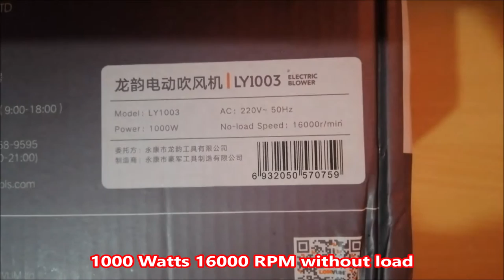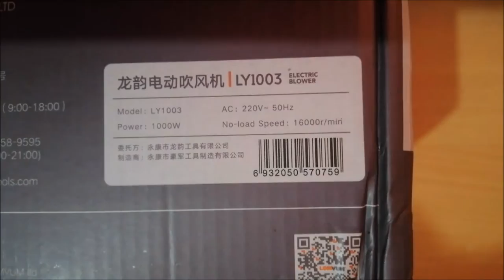cheap electric blower review | powerful air duster | best affordable dust cleaner lomvum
Cheap air blower to clean dust on pc ( lomvum ) cost only $13 bucks

review lomvum air blower
reviews powerful air blower for car
unboxing air blower dust cleaner
cheap electric air blower machine
air blower for pc cleaning
air blower gun for ca cleaning
blower air cleaner
air duster for pc
air duster ps4
air duster gun
air duster xbox one
air duster review
air duster laptop
powerful blower
powerful blower fan
powerful blower vacuum
powerful blow vac
powerful air blower
most powerful blower
powerful air blower machine
diy powerful blower
powerful leaf blower not cordless
best powerful blower
powerful electric blower
electric blower
electric blower review
electric blower vacuum
electric blower vacuum mulcher
electric blower for car
electric blower car drying
electric blower pc cleaning
electric blower vac
electric blower machine
cheap air blower
cheap blower fan
best blower
best blower for dust cleaning
best blower for leaves
best blower vacuum
best leaf blower
best leaf blower vacuum
best leaf blower 2021
best leaf blower for the money
duster cleaner
duster blower
pc blower
pc blower cleaner
pc blower shopee
pc blower lazada
pc air blower cleaner
best pc blower
pc duster blower
pc leaf blower
leaf blower pc cleaning
hand blower pc
electric blower pc